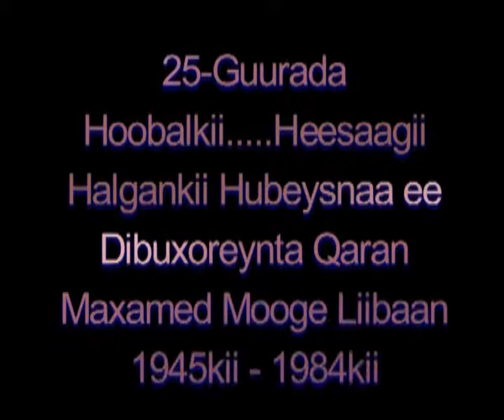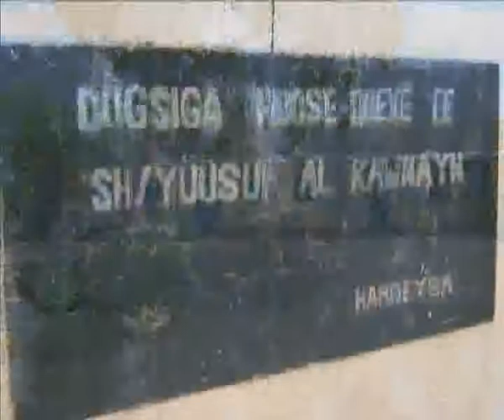Maxamed Mooge documentary part 1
Maxamed Mooge Liibaan-Ilaahay naxariistii jano ha siiyo